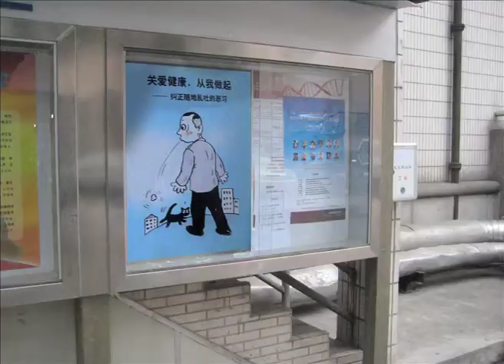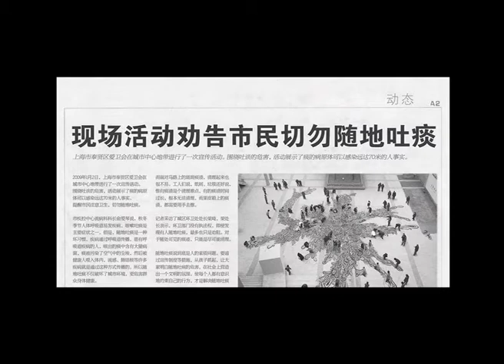Public Health Bureau of Shanghai- 70-metre Spit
Done by Ogilvy Shanghai